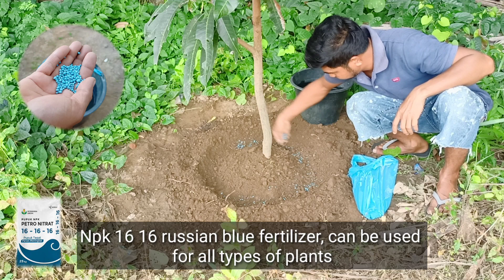How to Apply Npk Fertilizer to Mango Trees for Fast Fruiting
How to apply NPK fertilizer on mango trees so that they bear fruit quickly

Use npk fertilizer 16 16 russia which is blue, pour it into the water until evenly sprinkled npk fertilizer on mango tree trunks, npk fertilizer can be used for all types of plants